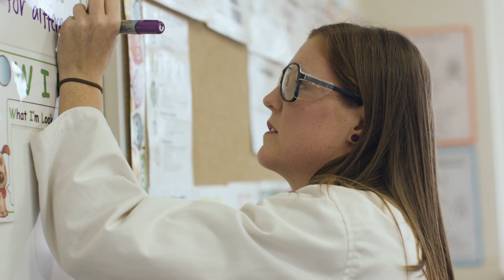Discover the rewards of teaching STEM - Teach in WA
Inspiring students about STEM subjects; science, technology, engineering and mathematics is vitally important. You will give students the skills to succeed in the workplace of the future.